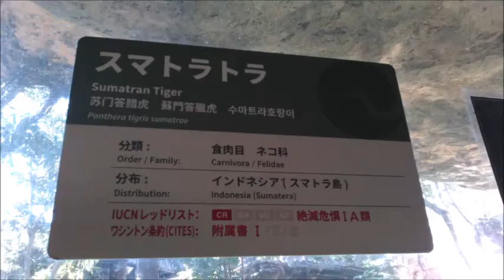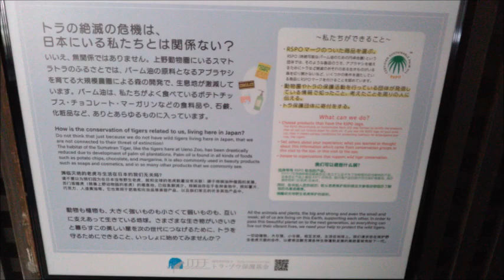【写真（展示してあったもの）】パネル・スマトラトラ@上野動物園20211110